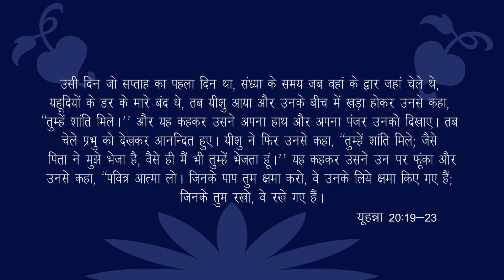जीवन वृक्ष - 134; एक दूसरे को क्षमा करना (यूहन्ना 20:19-23)।